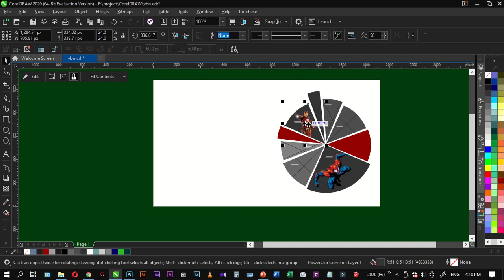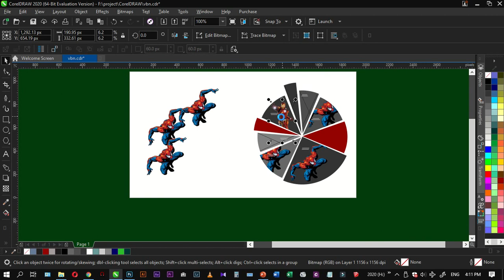THE CORELDRAW GRAPHICS SUITE 2021 | VECTOR ELEMENT FULL TUTORIAL CLEAR QUALITY